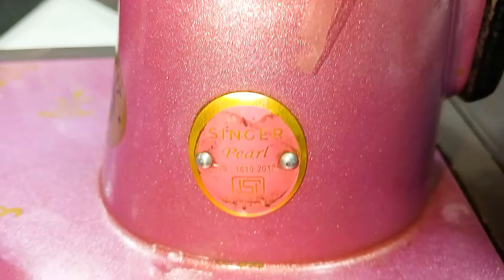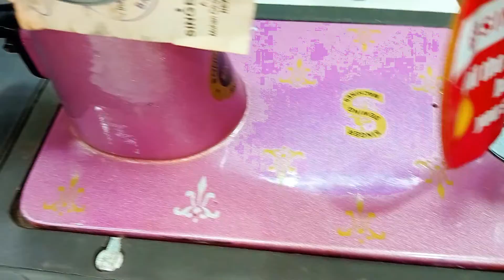Singer सिलाई मशीन | review| model | 2 मिनट में पुरी जानकारी